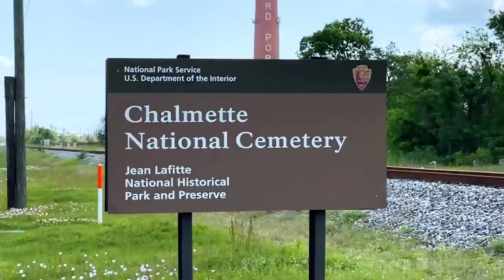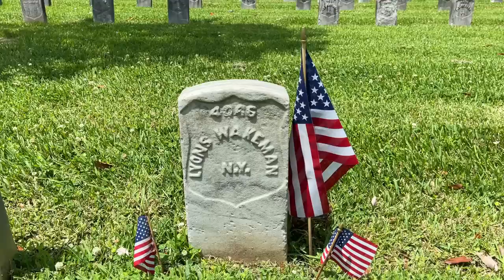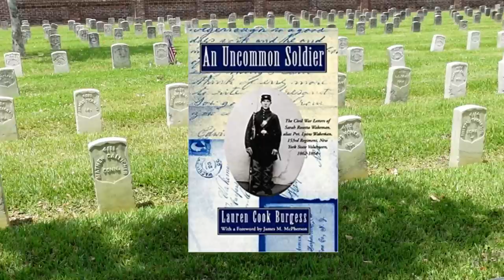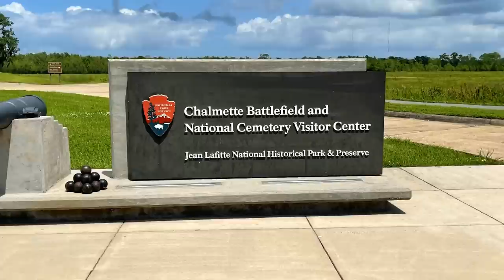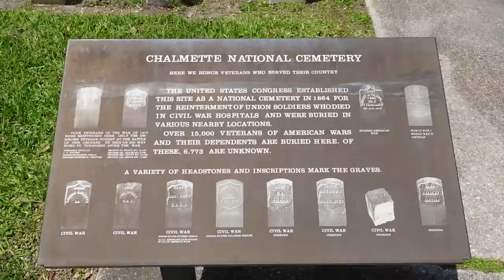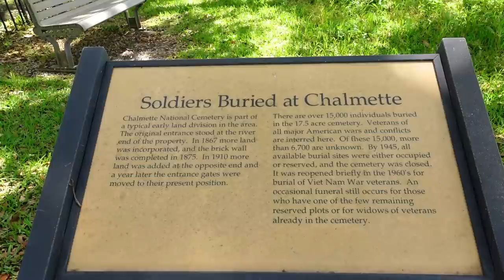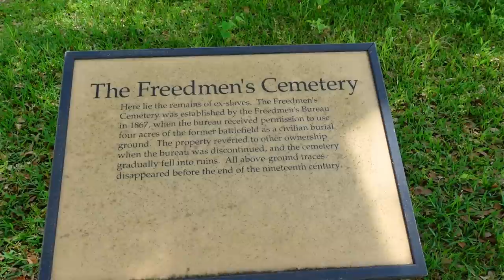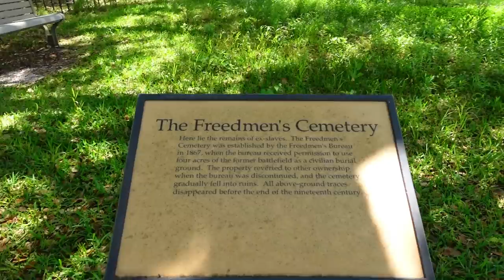GRAVESITE Of A Woman Who PRETENDED TO BE A MAN To Fight In The Civil War! (Sarah Rosetta Wakeman)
Sarah Rosetta Wakeman was a young woman who dressed and pretended to be a man so she could fight in the American Civil War. She enlisted in the military using the name Lyons Wakeman. Sadly, she died during the war from dysentery at the age of 21 and is buried at Chalmette National Cemetery in Louisiana.

During the war she sent many letters home to her family describing her experience and those letters were saved and later published in a book titled AN UNCOMMON SOLDIER.

Thanks for joining me today on another raod trip to the past and for sharing the memories!

Ceremonial Prelude - Sir Cubworth
Battle Hymn of the Republic - The U.S. Army Band